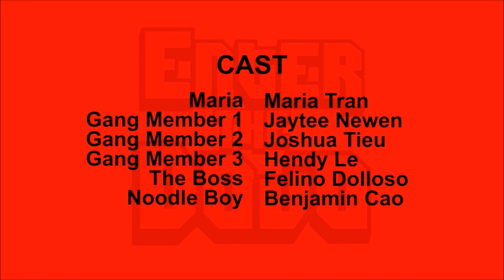"ENTER THE DOJO" - Test Shoot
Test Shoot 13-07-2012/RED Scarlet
"Enter The Dojo"
Edited/Directed: Adrian Castro
Written/Produced: Maria Tran
Cinematographer: Justin Gong
Fight Choreography: Jaytee Newen/Adrian Castro/Trung Ly
Starring: Maria Tran, Jaytee Newen, Joshua Trieu, Hendy Le, Felino Dolloso, Benjamin Cao
Fideo Films/Jusmedia Production